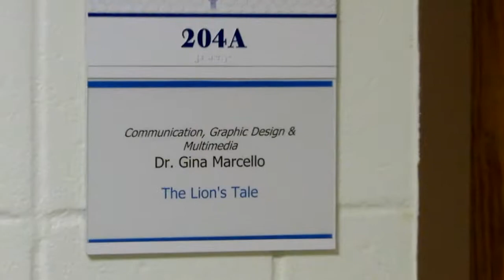Come to GCU Promo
Promotional video for Georgian Court University created by Digital Communication students Shameelah Downing and Christopher Bubenas in CM217n Media Production